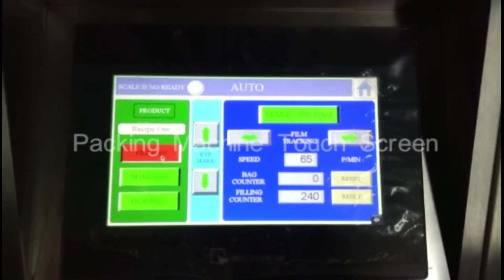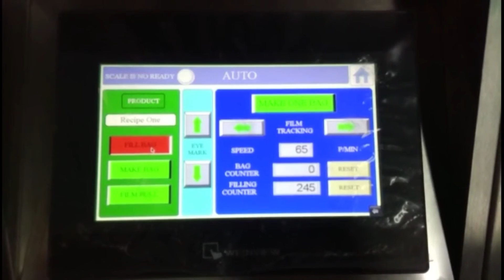vertical packing machine with multihead weigher